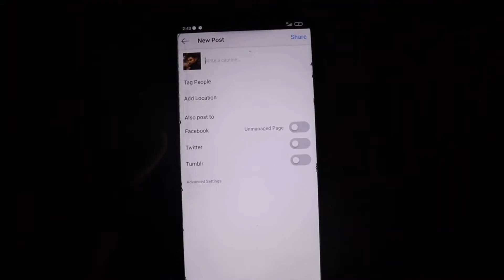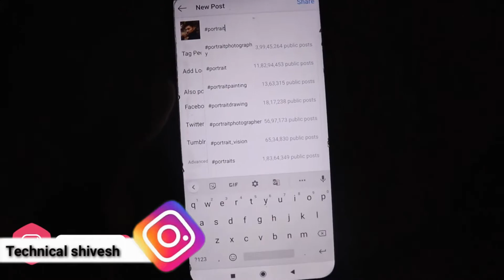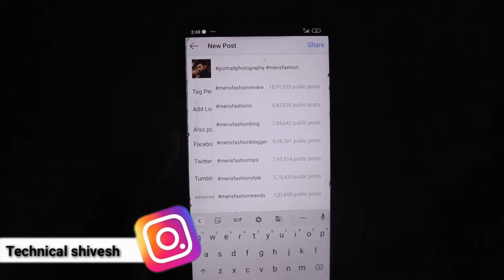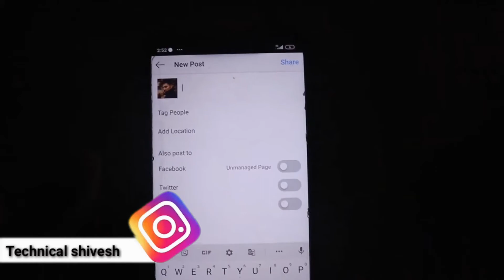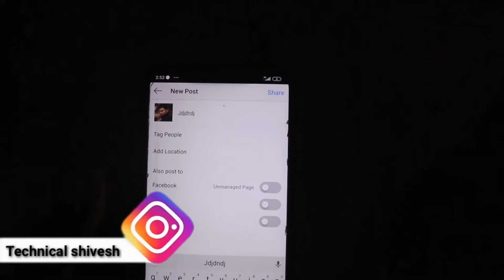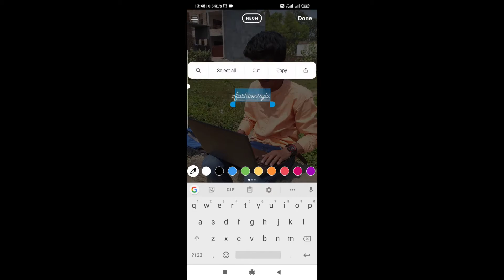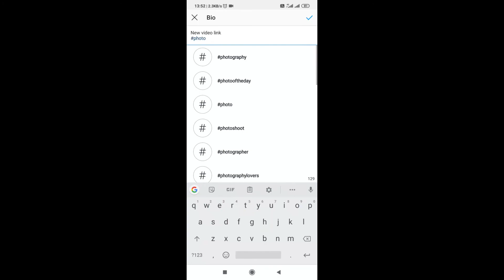# use karke follower badhaye RIGHT WAY To Use Instagram Hashtags 2020 |Instagram Hashtag Strategy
AAJAO!
MY GEAR ;-
MOBILE CAMERA ;

QUERIES SOLVED ;
1) Top Hashtags For Instagram 2020
2) Best Hashtags For Instagram 2020
3) How To Use Hashtags On Instagram 2020
4) Instagram Hashtags Strategy
5) How To Use Instagram Hashtags To Get More Instagram Followers And Likes...